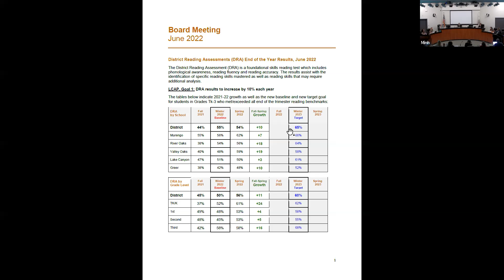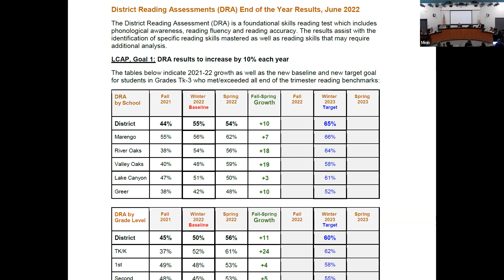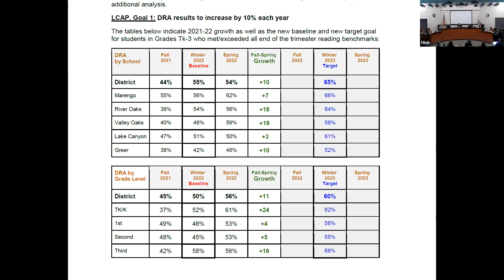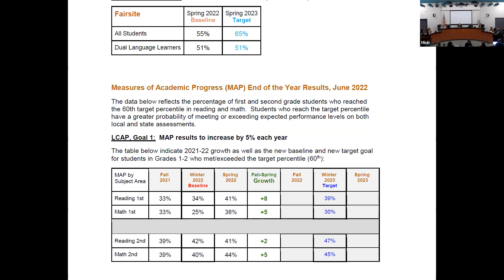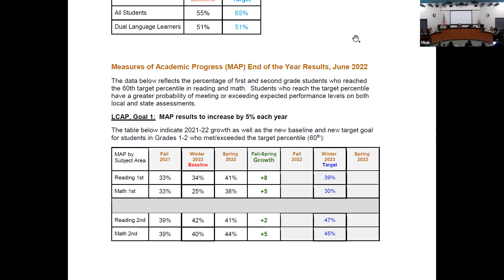GJUESD Board of Education Meeting: June 22, 2022